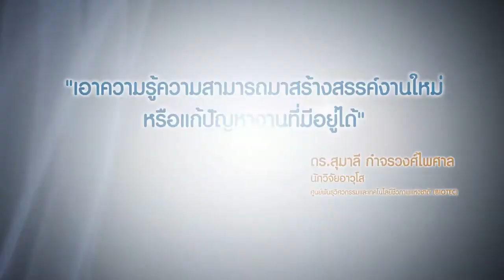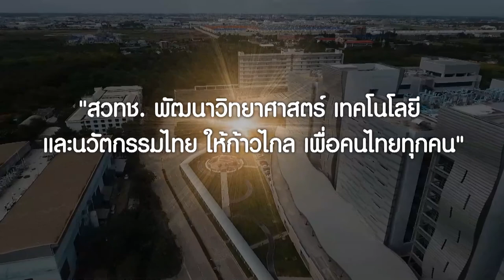The Top 12 Researchers - ดร.สุมาลี กำจรวงศ์ไพศาล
ดร.สุมาลี กำจรวงศ์ไพศาล นักวิจัยอาวุโส ศูนย์พันธุวิศวกรรมและเทคโนโลชีวภาพแห่งชาติ (BIOTEC) สวทช. ผู้พัฒนาผลงานวิจัยยาต้านมาลาเรีย P218 ที่ใช้ได้ดีกับมาลาเรียดื้อยา ถ้าผ่านการทดสอบในคนได้ ก็จะเป็นยาที่คนไทยทำได้เป็นตัวแรกในประเทศไทยและเป็นยานำร่องที่จะไปพัฒนาตัวยาอื่นๆ ต่อไป